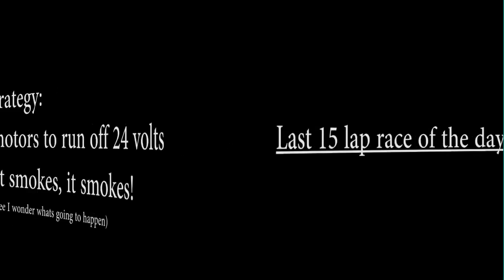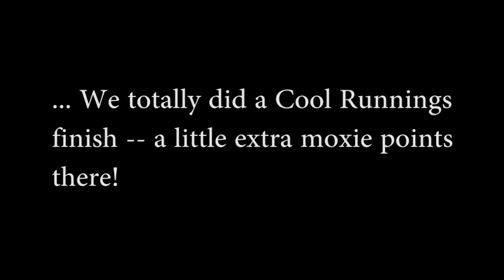Maker Faire NYC 2012 - PPPRS Power Racing Series - Baltimore Hackerspace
This was our first year entering the competition, here's some clips of the outcome.  Needless to say I think we learned a lot.  Build picture and info available on our web